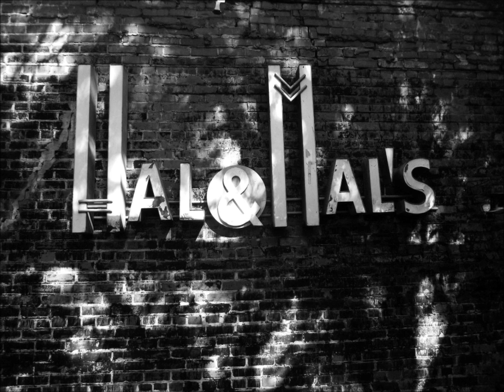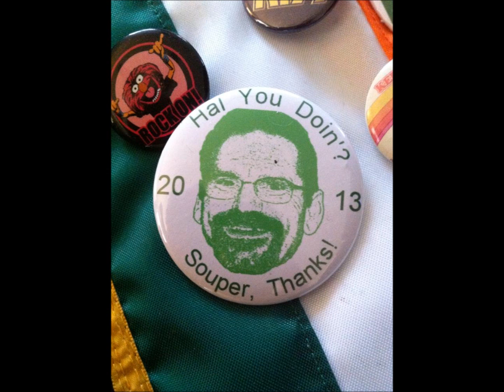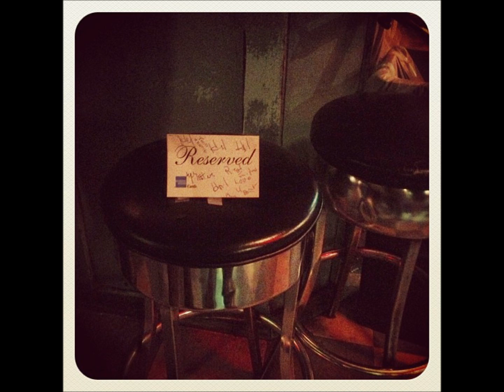Hal White has Gone Home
D'lo Trio Recorded live the night following Hal White's departure from this mortal world.